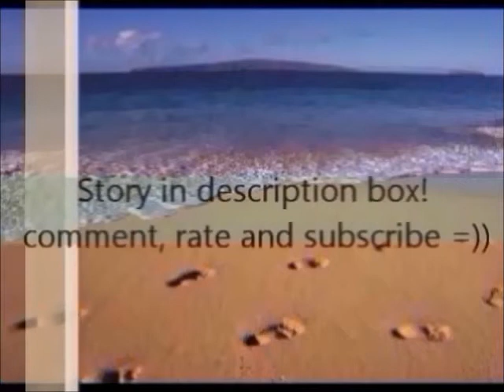♥Unforgettable Summer♥ (A Justin Bieber Love Story) Chapter Twenty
Ryan's pov
I kept watching Gabi pace back and forth. "Gabi, calm down" she turned to me "CALM DOWN?! Ryan! We need to tell them!" I sighed and got up and walked towards her "I know" she shook her head "Ryan, I don't get it, why do you need to keep me a secret? Are you" she paused "are you embarrassed to be with me?" my eyes grew big "no Gabi that's not it" she just stared at me "it is, isn't it? Ryan we've been dating for almost 4 months and NO ONE knows about us" "Gabi. Please" I took a deep breathe "we'll tell them" she looked at me "do you promise?" I nodded "good" she went to her nightstand and took her pocketbook "where are you going?" I asked "oh were going to tell everyone" I sighed as she took my arm and dragged me to her car. We got into her car and drove back to my house hoping that Adriane, Justin and well Lauren were there. We got there, "ok lets do this" she gave me a smile and walked out of the car. We got to the front door and I was shaking, I don't want anyone to know about me and her because I don't know, I like her but its just weird? Its very confusing. I walked in and saw Adriane and Lauren in the kitchen "hey Adri" she looked up and smiled at me "hey" "where's Justin?" she looked around "hm, I don't know, he was with us but I guess he snuck away" I gave her a slight smile and decided to try to find Justin. I walked upstairs and went down the hall looking in every room. I went towards my room and when I looked in it I saw Justin sitting on my bed "hey man, what you doing in my room?" he looked at me "dude, girls! Adriane was looking through one of those magazines that those girls read and she was like 'oh my god, he is so hot' and 'ew, do you see what she was wearing'" he was saying that in the most girly voice he could, I couldn't help but laugh "man! Its not funny!" he was shaking his head "well, you need to come downstairs, me and Gabi need to tell everyone something" he nodded "alright" he got up and stopped "girls these days" I turned around "hey man?" I asked as Justin looked at me "yea?" "have you talked to Chaz? I haven't talked or seen him in a long time" he shook his head "no I haven't actually" "ight, I'll text him and tell him to come over" "ight bro, I'll be downstairs" Justin said as walking out the door. I took out my phone and dialed his number. He didn't answer so I just walked downstairs "hey guys, lets go to Chaz's house real quick, he didn't pick up and me and Gabi have something to tell you, but I think Chaz should come also, don't you agree Gabs?" she looked at me and nodded "ok, well lets go get Chaz" she stated. We got into Gabi's car and drove to Chaz's house, he didn't live to far from me so it wasn't a long drive. When we got to his house we all got out. Adriane knocked on his door a few times. soon Chaz opened the door wearing a. girls two piece bathing suit? "um hey guys?" he said weirdly "um Chaz, why are you wearing a two piece?" Adriane asked "I kind of wanted to see what its like for girls to wear a two piece" all of a sudden we bursted into laughter, we were pretty much on the floor "Ch-haz, come on man" Justin said. "ok, lets just go back to my house, lets go" I said, we all walked towards my car and yes Chaz was still wearing the two piece bathing suit. We got to my house and we had everyone sit down on the couch "sheesh, you guys seem like were in trouble because were all sitting down like kids and there are only two standing up which you guys are like parents" said Adriane "Adri, come on." I said, she kept quiet "ok so we have something to tell you guys" Gabi started "we've been keeping a secret" I added, I turned to her so she can finish up "so basically, Ryan and I have been dating for almost 4 months" I saw everyone's jaws drop "we didtnt want to tell you guys because we didn't know how you would react" she added, I saw Lauren get up "seriously Gabi!? You couldn't tell your best friends?" I looked at Adriane for her help, she quickly got up "ok Lauren, its not that big of a deal" Lauren shot Adriane a look "don't even go there! You never told ANYONE your secret until last year! So I'll keep my mouth shut if I were you" I saw Adriane's jaw drop, she was angry. Ladies and gentleman...drama is now coming! This is a warning!
oh boy! Who knew Lauren would be like that? And I know I haven't used her a lot in the story, only in like the first probably 5 chapters! lol